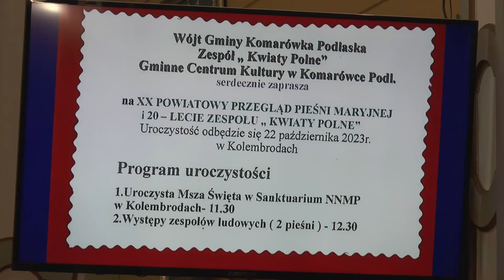Kolembrody: XX Powiatowy Przegląd Pieśni Maryjnej i 20-lecie zespołu „Kwiaty Polne” | Radio Biper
22 października w Kolembrodach odbyła się dwudziesta już edycja Powiatowego Przeglądu Pieśni Maryjnej, któremu towarzyszył jubileusz 20-lecia zespołu „Kwiaty Polne”.